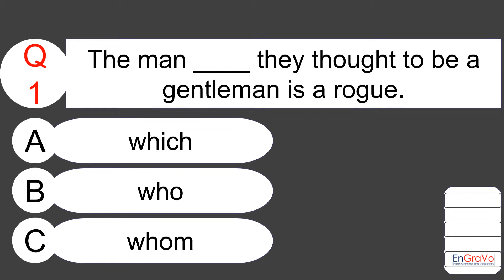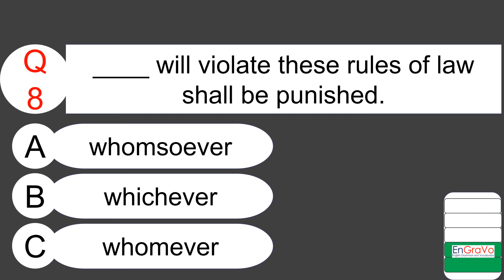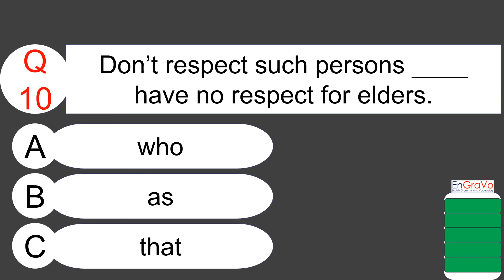Relative Pronoun (who which that whom and whose) | English Grammar Quiz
Topic - relative pronoun (who which that whom and whose)

Is your grammar as good as the next person's?
here's a quick test by which you can measure your grammar.